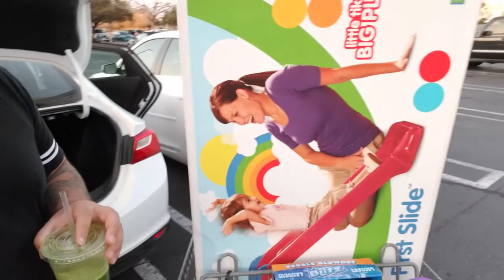MY FIRST TWITCH PAYOUT!!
My 2020 KIT for Filmmaking, Photography & Vlogs:
Canon 5D MkIII
3xCold Shoe Handle Grip

Software
Adobe Photoshop